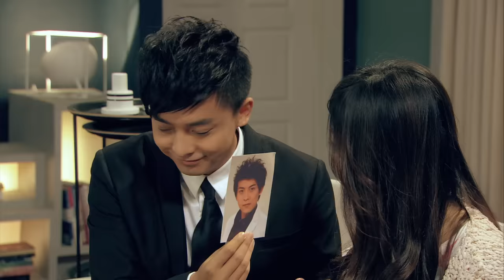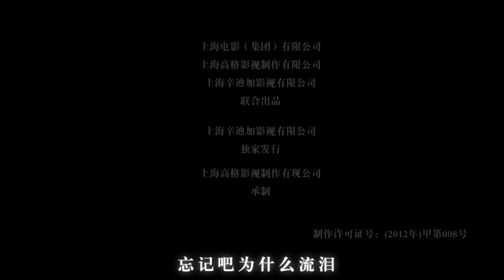ENG SUB【愛情公寓四】 iPartment 4 第9集 冷戰風雲